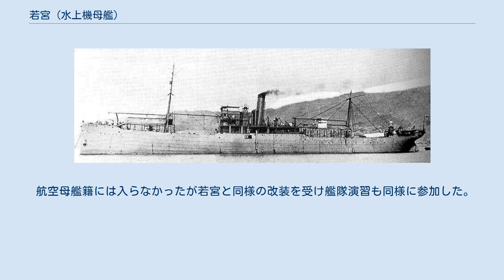若宮 (水上機母艦)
若宮 （わかみや）は、日本海軍の水上機母艦。
日本海軍初の水上機母艦であり、第一次世界大戦において日本初の航空作戦を実施している。
艦名は壱岐国(長崎県壱岐諸島)若宮島から採る。
若宮は青島の戦いで世界初の海上空襲を行った（1914年9月5日）。
これは第一次世界大戦の最初の数ヶ月だった。
 元英貨物船レシントン（Lethington）。
1905年（明治38年）1月、日露戦争時において香港からウラジオストクに向かっている途中の対馬海峡で鹵獲され没収、2月14日に沖ノ島丸と命名された。
同年9月1日、若宮丸と正式命名、日本海軍の輸送船として活動した。
 1913年（大正2年）に臨時に水偵機3機を搭載して演習に参加、翌年水上機母艦への改装工事を受けた。
前部船倉に航空機格納所や弾火薬庫、後部船倉に兵員室を設け甲板上にキャンパス製の天蓋をつけた簡単な改装だった。
航空機は前後甲板上に各1機、格納所には分解して2機の計4機を搭載でき、航空機の発進は海上に下ろす形だった。
 日英同盟を締結していた当時、第一次世界大戦勃発と共に日本はドイツに宣戦、本艦も青島攻略戦に参加し、日本で初めて航空作戦を実施した。
その後も1925年（大正14年）まで艦隊にあり、航空戦力として演習等に参加した。
 1920年（大正9年）、仮設の滑走台を設け陸上機の発艦実験をしている。
 1915年（大正4年）に軍艦（二等海防艦）に編入、若宮と改名。
1920年（大正9年）4月1日には類別変更され新設された航空母艦に日本で初めて籍を置いた。
が、もちろん実質は水上機母艦であった。
 1925年まで艦隊へ配属、その後は佐世保鎮守府警備艦。
 1931年（昭和6年）4月1日に除籍され、後に売却解体された。
 海軍制度沿革に記載の定員の変遷は以下の通り。
 また軍極秘海軍省年報の要目等一覧表での乗員数は、1920年(大正9年)3月で124名、1923年(大正12年)3月で114名となっている。
 航空母艦籍には入らなかったが若宮と同様の改装を受け艦隊演習も同様に参加した。
詳細は高崎 (運送艦)を参照のこと。